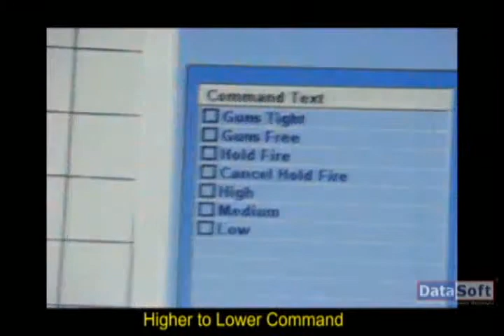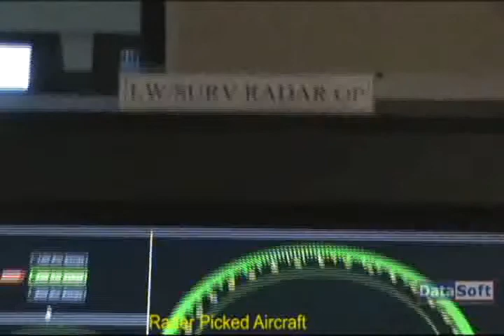Simulation By DataSoft01.mov